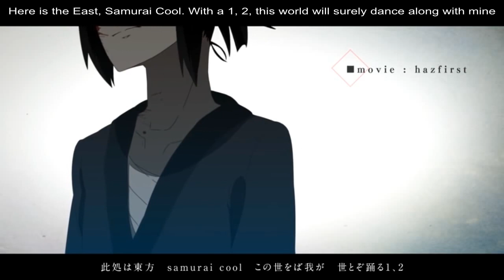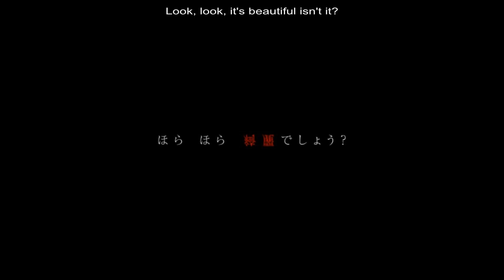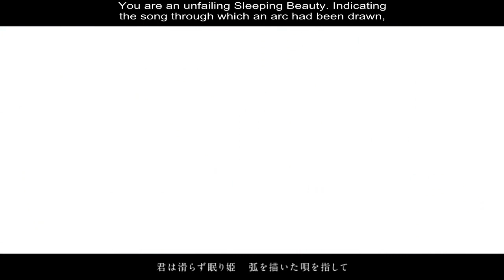【狼音アロ】Hana wa Sakuragi, Hito wa Kimi【UTAUカバー】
~Let the calmness cleanse all of your negativity~
(I will try to post other covers as soon as I can,)
Original singer: Hatsune Miku
Team Kamiuta: music, lyrics
PV:Hazfirst
PV&UST edit,Mix:Me
UST:Hibinobino
Vocal:Aro Rouon 【Nova - Power - Whisper】